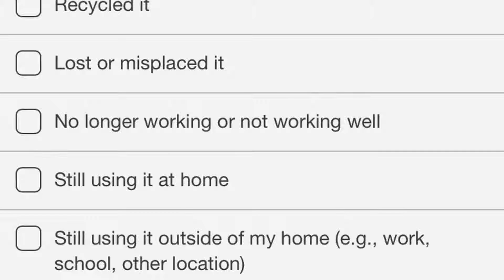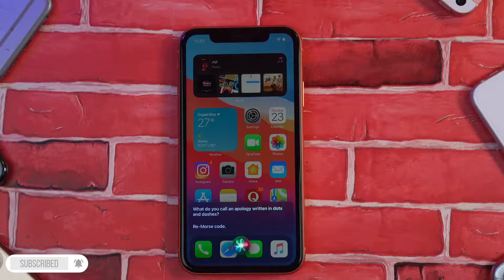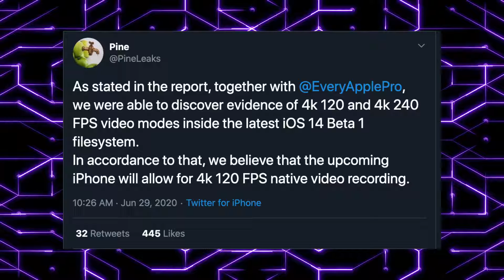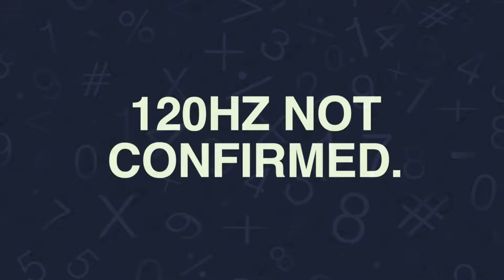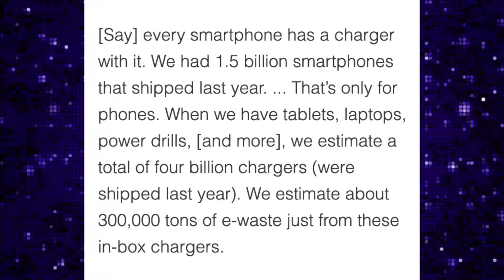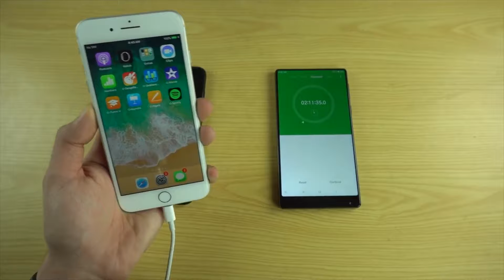iPhone 12 - This is Untouchable